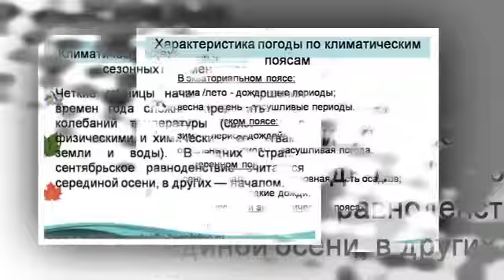Презентация на тему Времена года